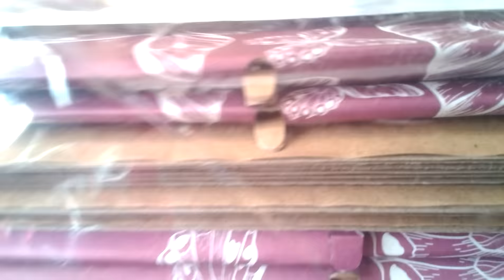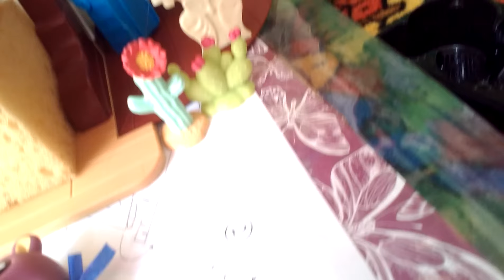Mellodi 5 díl